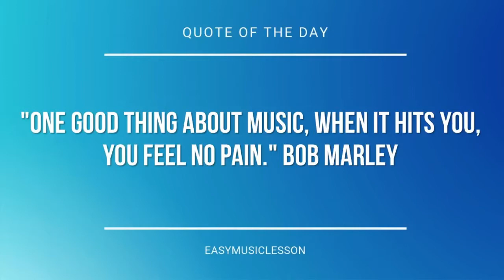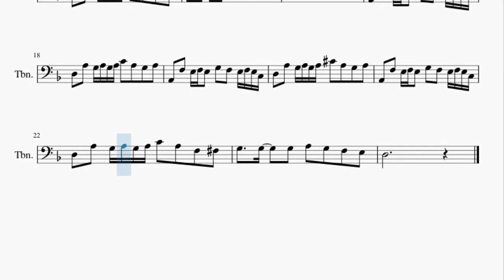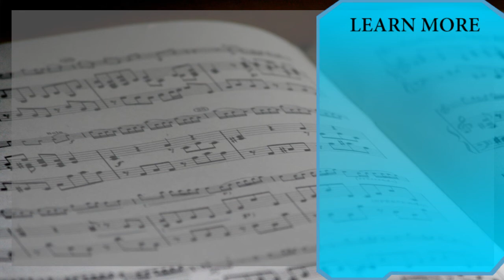Trombone Sheet Music: How to play Night of Nights (Touhou) by beatMARIO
Here is a sheet music/tab video on the song Night of Nights (Touhou) by beatMARIO on the trombone. A trombone sheet music arrangement which is transposed to notes that are easily played by trombone, for the song Night of Nights (Touhou) by beatMARIO.

EasyMusicLesson teaches you to play the your favorite instrument, through well-arranged sheet music so that you too can learn how to play Night of Nights (Touhou) by beatMARIO on the trombone as fast as you can. A trombone sheet music with backing tracks to help your play the song better.

Chords of Trombone arrangement:
Bb Maj   C Maj   D Min   D Min   Bb Maj   C Maj   D Min   C Maj
Db Aug   Bb Maj   C Maj   D Min   D Min   G Min   A Min   Bb Maj
G Maj   C Maj   Bb Maj   C Maj   D Min   D Min   Bb Maj   C Maj
D Min   C Maj   Db Aug   Bb Maj   C Maj   D Min   D Min   G Min

Melody notes of Trombone:
D3 A3 G3 A3 E3 F3 A3 G3 F3 E3 D3
D3 A3 G3 A3 E3 F3 A3 C3 Db3
D3 A3 G3 A3 C4 D4 F4 E4 D4 C4
A2   F3   E3 F3 E3   G3   F3   E3 F3 E3 C3
D3   A3   G3 A3 G3 A3 C4   A3   G3   A3
D3   A3   G3 A3 G3 A3 Db4   A3   G3   A3
D3   A3   G3 A3 G3 A3 C4   A3   F3   Gb3
G3     G3     G3   A3     A3     A3
Bb3   Bb3 Bb3 B3   B3   C4
G3     G3     G3   A3   G3   F3   E3
D3